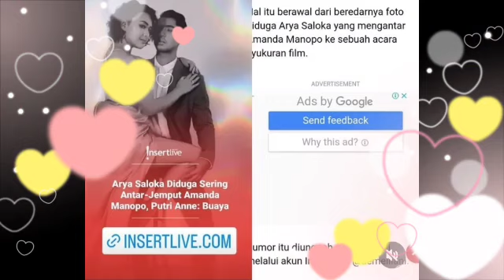Benarkah hal ini yang terjadi di kupas tuntas insert sore ini fakta di balik gegernya pasangan ini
__SEKIAN & TERIMAKASIH___